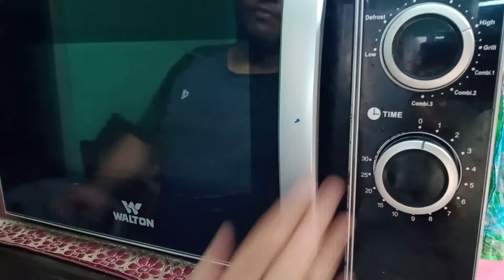Egg Bun Recipe / Bun Recipe বাচ্চাদের সকালের নাস্তা তৈরি করুন খুব সহজভাবে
আসসালামু আলাইকুম
বন্ধুরা কেমন আছেন সবাই? আশাকরি সকলে ভালো আছেন।আপনারা দেখছেন cooking tube by Julia You Tube channel , সাথে আছি আমি জুলিয়া। আজকে আমি আপনাদের মাঝে বাচ্চাদের মুখরোচক একটি খাবার Egg Bun তৈরি করে দেখিয়েছি। এটা আপনারা সকাল বা সন্ধ্যায় নাস্তায় পরিবেশন করতে পারেন। আশা করি আজকের রেসিপিটি সকলের ভাল লেগেছে। রেসিপিটা ভাল লেগে থাকলে অবশ্যই লাইক এবং কমেন্ট করবেন।